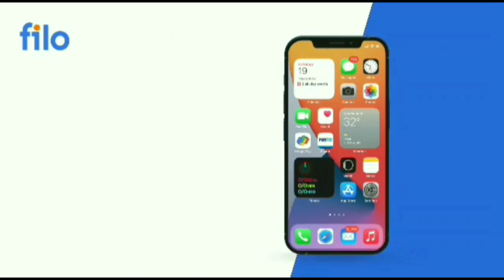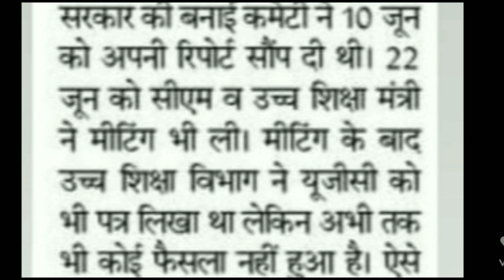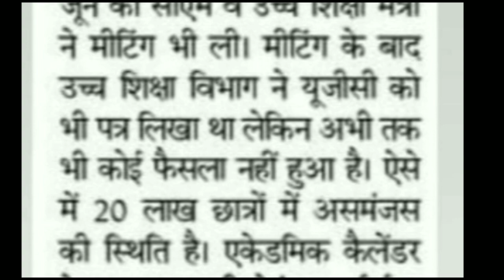कॉलेज परीक्षाओं को लेकर आज की बड़ी खबर | University Exam 2021 News Today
mgsu exam form 2021,mgsu exam 2021,mgsu exam latest news 2021,mgsu exam 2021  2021 promote news
I am Vivek nain welcome in my YouTube channel " Gandhi Knowledge Bank
Is video me  University  exam 2021 ki Update di gayi h